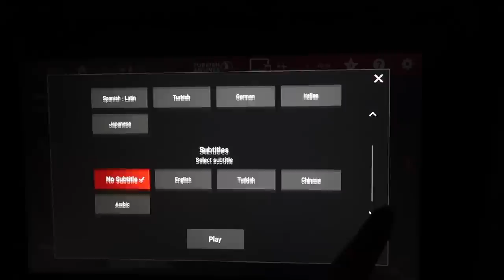🇲🇦 SAMEN IN MAROKKO || SELMA OMARI VLOG #323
Hi guys, hier vinden jullie de link naar de Sinoz masker

XO,

Selma Omari